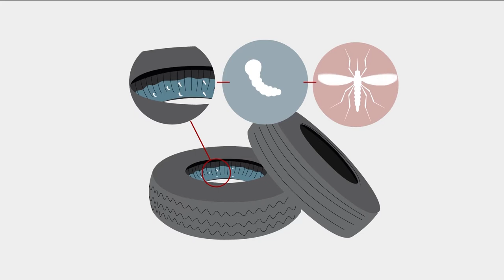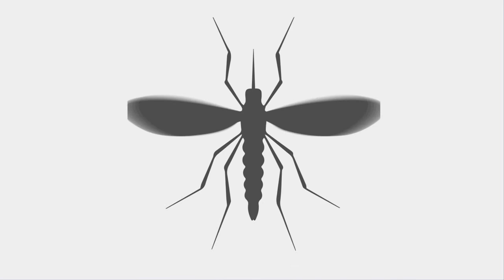SPOT VIROLOGIA - PREVENCIÓN ZICA